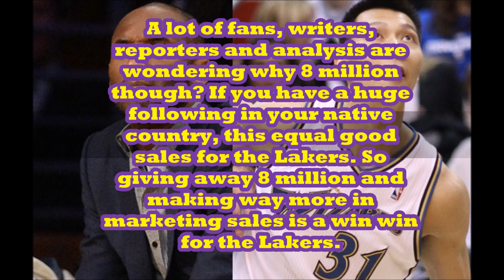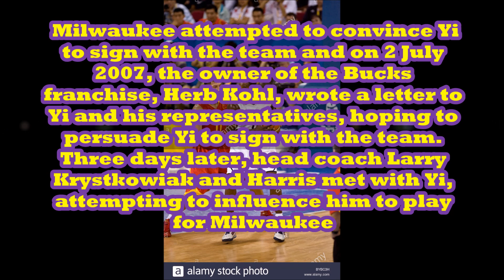Lakers sign Yi Jianlian. Where does Tarik Black stand. Jahlil Okafor rumors again?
Lakers sign Chinese great Yi Jianlian and surprise everyone. So now that they sigh him, where does Tarik Black stand? Jahlil Okafor rumors pop up right before this signing, when Timofey Mozgov got hurt in the Olympics.